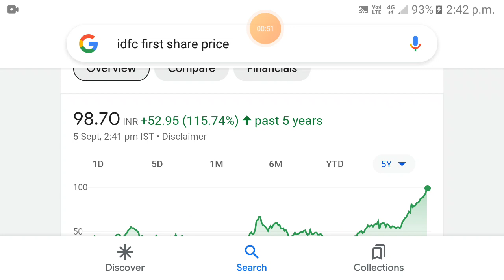IDFC First Bank share | idfc first bank share target | idfc first bank share latest news